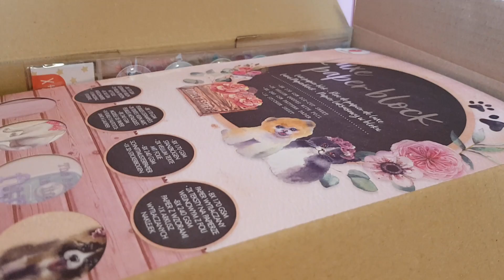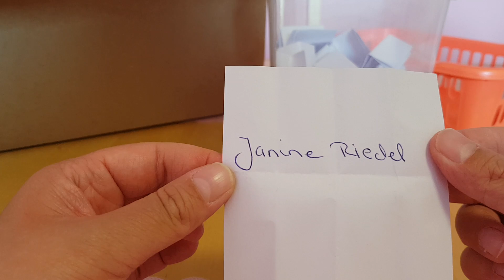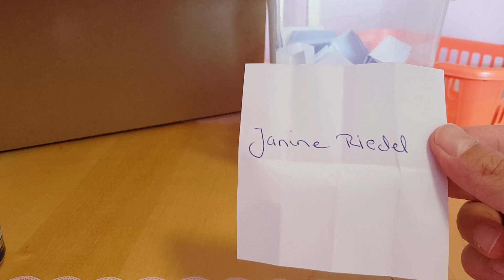🎉Auslosung 400 Abonnenten Verlosung 🎉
ein 💖 herzliches Dankeschön für Eure lieben Worte und netten Glückwünsche zu meiner Verlosung. 😊
Schön, dass so viele mitgemacht haben.😊

➡️Werbesendung wegen Markennennung und Markenerkennung. ⬅️